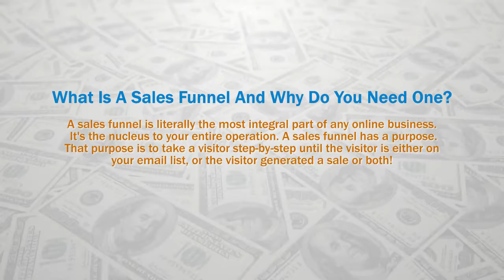DIY Sales Funnel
This guide has everything in it that I used to start making thousands of dollars through my sales funnels!...Best part? You can have instant access to it all for free!!!" - Elijah Roberson